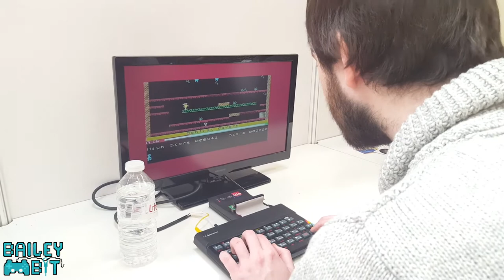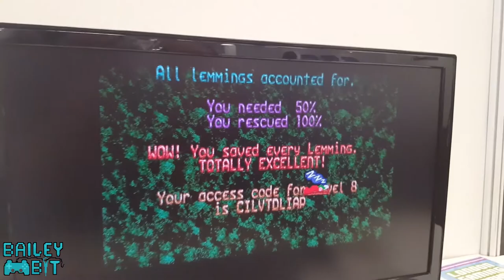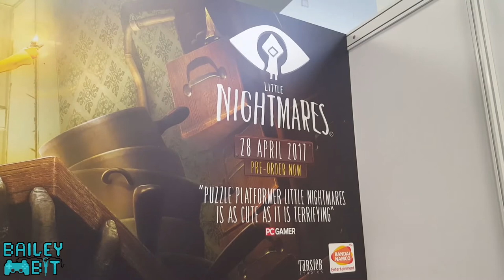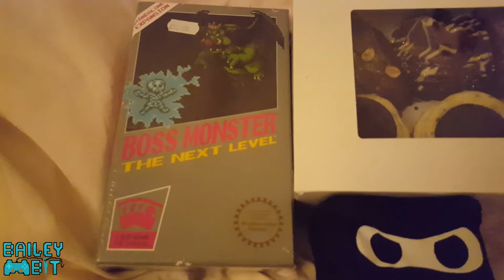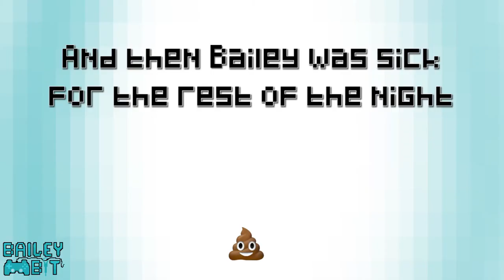Pc Gamer Weekender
We played Lemmings, Little Nightmare and ate tasty goodies at Pc Gamer Weekender! A short little vlog to document the day :)